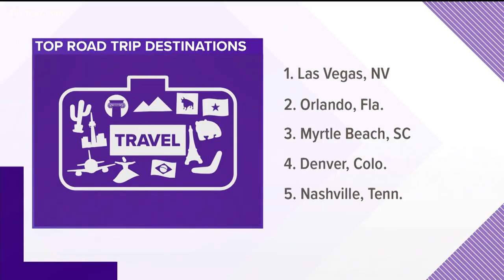Georgia State Patrol urges holiday travelers to drive safely over Memorial Day weekend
State troopers and local law enforcement will be on high alert as many Georgians are on the road during the Memorial Day weekend.

13WMAZ News is the #1 station for news and weather in the Central Georgia area, serving people in Dublin, Macon, Milledgeville and Warner Robins.